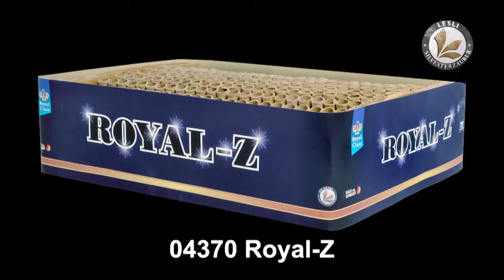Royal Z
Beschreibung